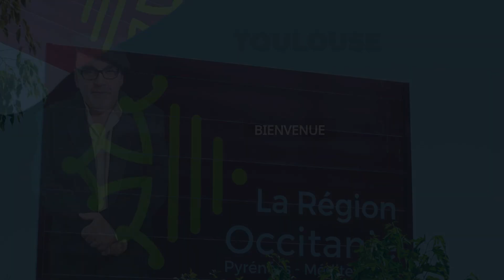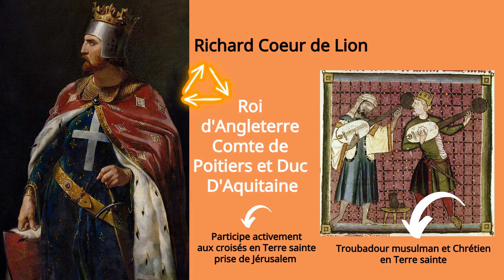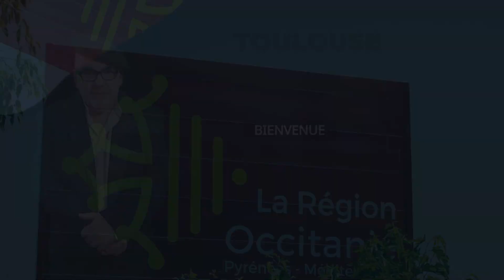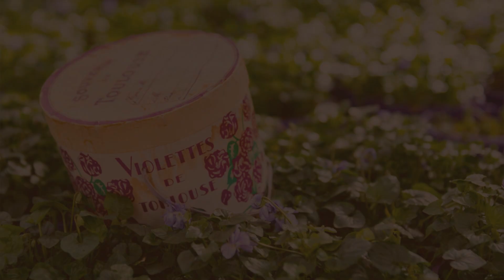Tolosa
Présentation de la ville de Toulouse
Voyage 2025
OCCITANIE - PROVENCE - ALPES-CÔTE-D'AZUR